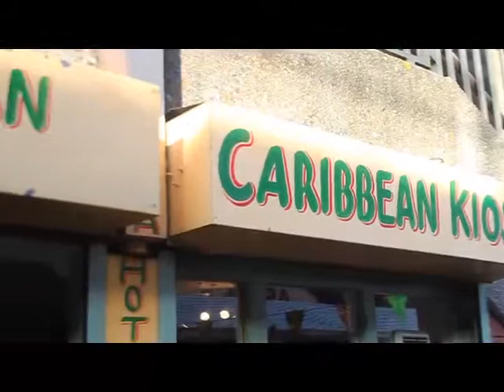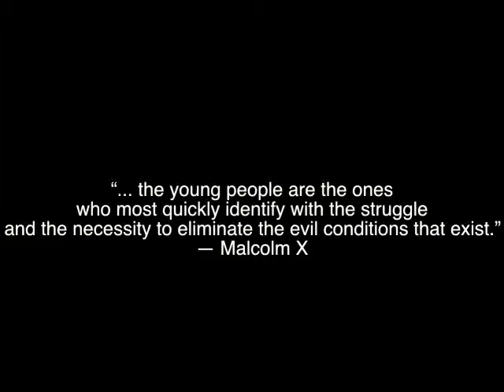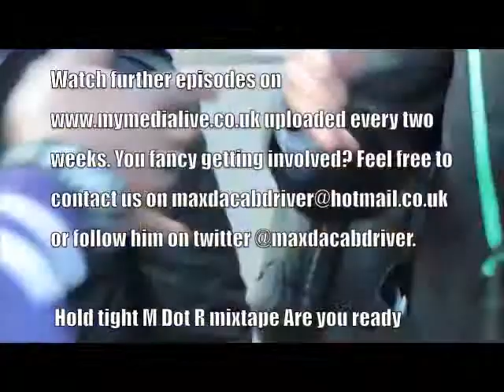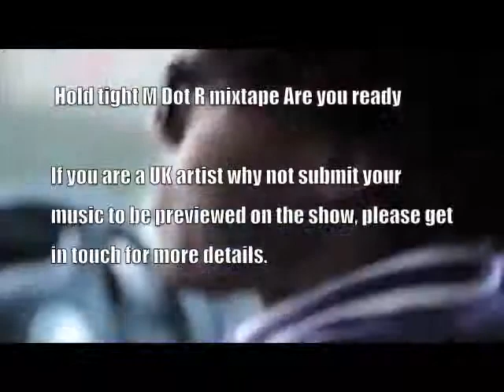Jay Jay Born 2 sing joins MDCD....... TOPIC YOUNG PEOPLE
Jay Jay born 2 sing joins mdcd to chat talk about young people

JAYJAY is a singer/songwriter with a passion for music
that runs through his veins that continues to regenerate
in the same way his blood flows through his body. He
not only writes songs but has a natural ear for music

JAYJAY believes that music is one of the significant keys to life so he is 100% ANTI-GUN ANTIKNIFE
CRIME (he has had enough of the blood shed and the constant shedding of tears).

JAYJAY'S style of song and delivery is one that is most definitely different to any other, he can
deliver a hard cutting reggae tone whenever it is necessary but whenever a track demands soft
silky meaningful vocal ability and feeling he most definitely won't let you down.